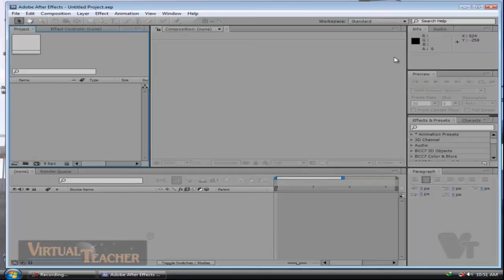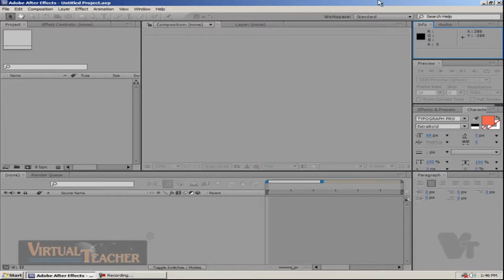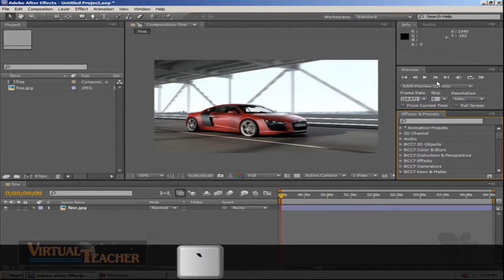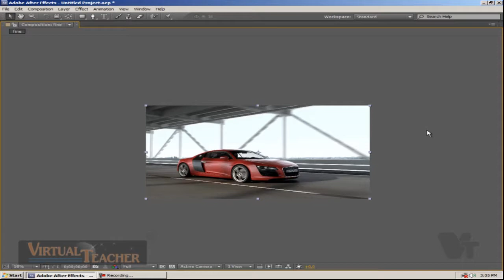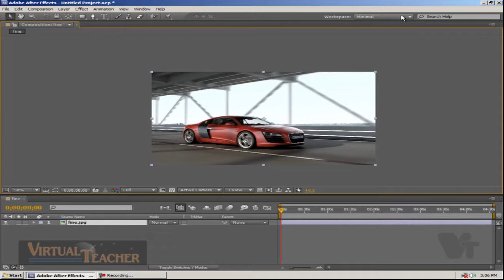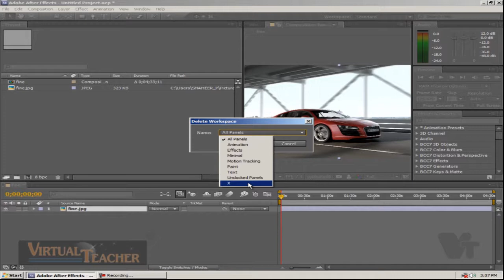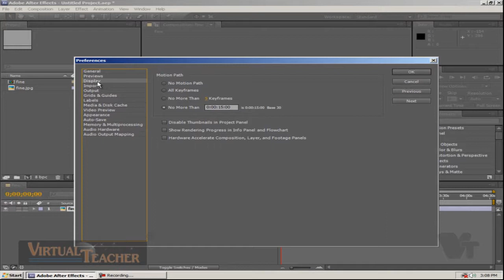AFTER EFFECTS Tutorial in Malayalam Part 1 vtclass.com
After effects Tutorial in Malayalam

CONTENT:

Introduction to After Effects

How to download the Trial version

-of Adobe After Effects